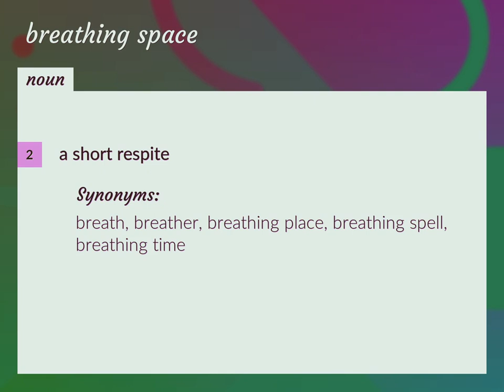Breathing space | meaning of Breathing space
What is BREATHING SPACE meaning?